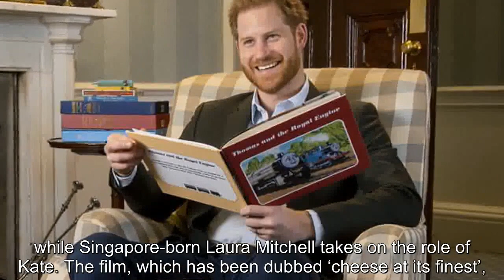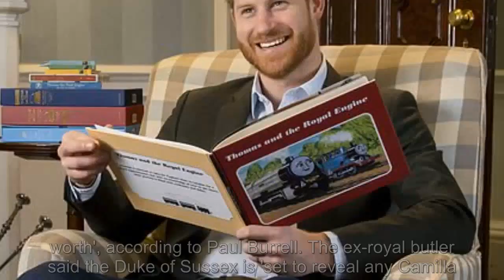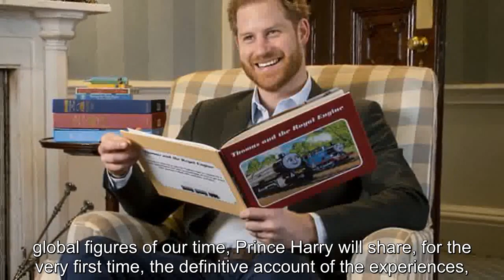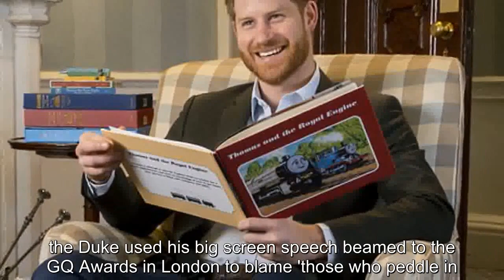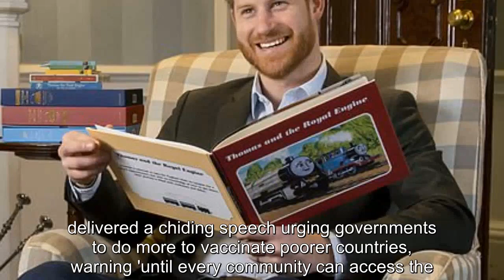TV princes go head to (thinning) head: New Royal biopic gives Prince Harry a full head of hair… bu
Prince Harry is given a full head of hair in a new royal biopic – despite having thinning locks in real life. However, his balding brother William is portrayed by an actor who has lost most of his hai